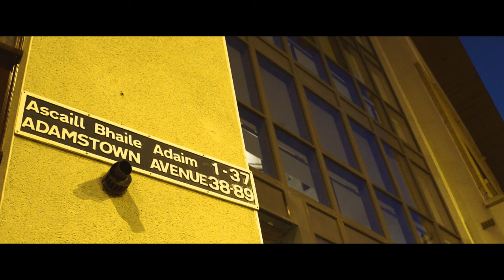Femz20 - Advice (Music Video)